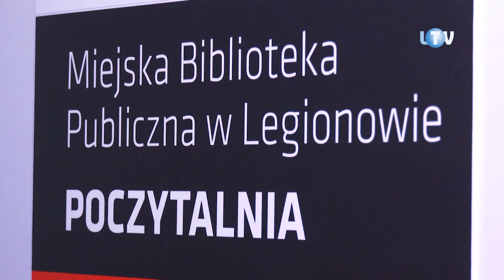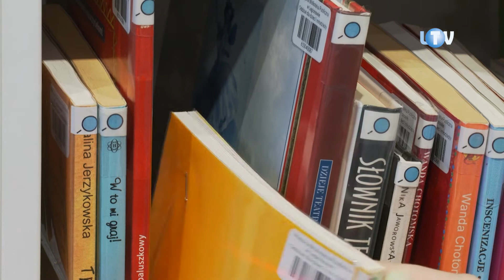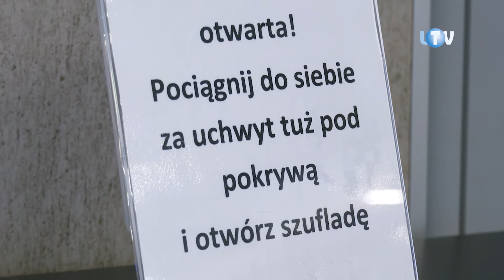Remanent kulturalny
Za zamkniętymi przez pandemię drzwiami Poczytalni dzieje się ostatnio więcej, niż czytelnicy mogliby sądzić. Wykorzystując przymusowy przestój, w myśl zasady „umiesz liczyć, licz na siebie”, bibliotekarze postanowili porachować się z własnym księgozbiorem. Nazywając wszak ową czynność słowem dalece bardziej wyszukanym od pospolitego, używanego w placówkach handlowych „remanentu”. Kultura musi być!